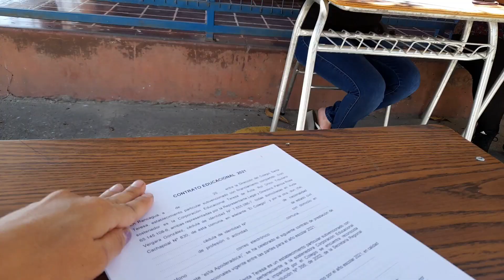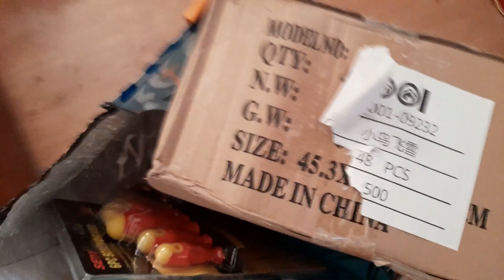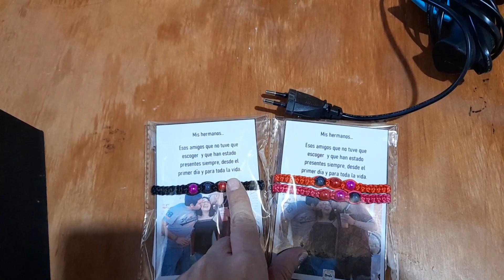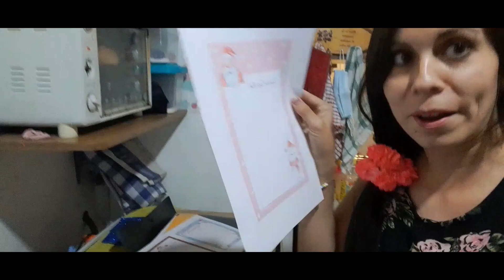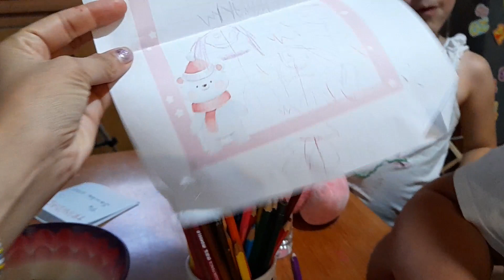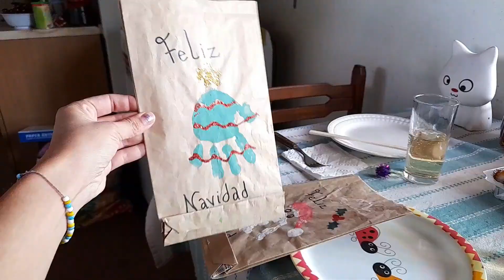VLOGMAS 14 al 19 DIC./ ESCRIBIMOS LA CARTA A SANTA CLOS/GALLETAS NAVIDEÑAS.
Hola a todos!!! como están?? cada vez falta menos para Navidad!!
y eso me emociona un montón!
Acompáñennos esta semana que estuvo super entretenida, realizamos galletas de navidad, escribimos la carta a santa Clos y obviamente aun seguimos con las feria navideñas, donde hemos aprendido muchas experiencias nuevas con personas maravillosas.

¡ESPERO DIAFRUTEN IGUAL QUE NOSOTROS!
Y COMO SIEMPRE LES DIGO
GRACIAS POR VERNOS Y DISFRUTAR NUESTRAS NAVIDAD 2020 EN LA FAMILIA DÚRAN LARA.🥰🎄